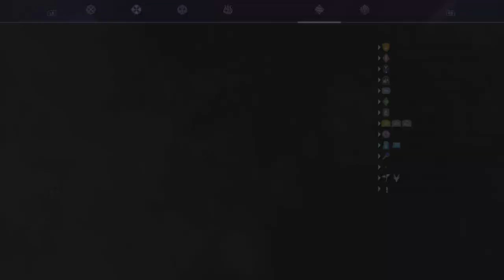Tudan And The Terrifying Rabbits | Service Quest | Sword Art Online Alicization Lycoris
- Obtain Bone-In Meat (Rabbit)

You'll find the rabbits just outside the North of Rulid Village.